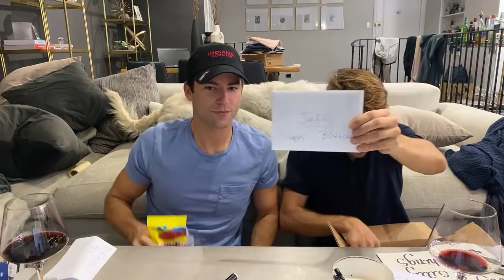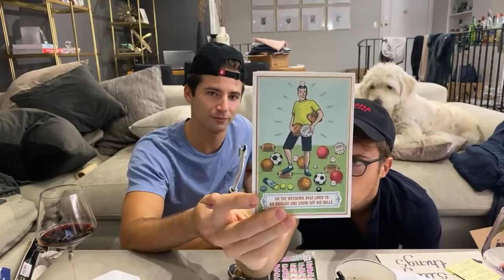opening your mail (PO Box unboxing) | Taylor and Jeff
VLOGS / TRAVEL / LIFESTYLE / FITNESS

About Us!

Hi there, we’re Taylor and Jeff! We live in NYC with our pup, Parker. We hope our videos make you laugh, teach you something, or at least put your mind at ease.

Taylor Phillips
888-C 8th Avenue #237

Gear Used |

Main camera: Canon EOS RP
17-40mm lens
50mm lens
Rode videoMic
Vlog camera Sony rx100 vii